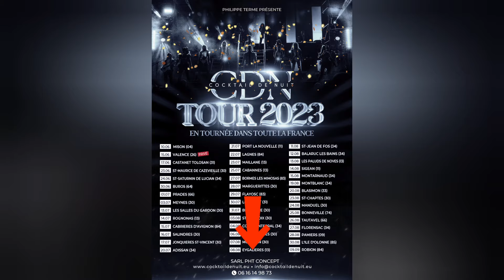L'orchestre Cocktail de Nuit à Eygalières (Mardi 8 Août 2023) (Partie 1)